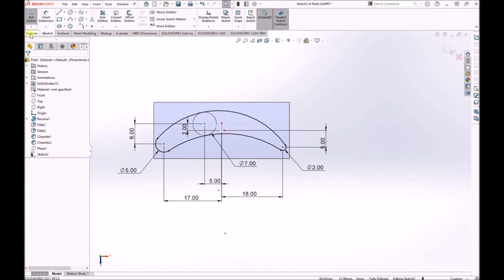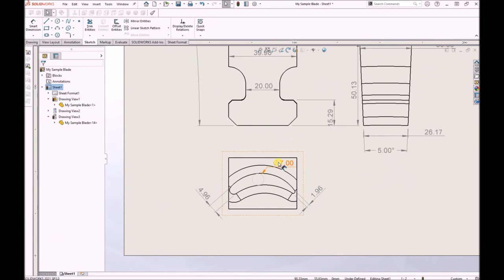Sample Steam Turbine Blade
I used solidworks to model up this generic sample steam turbine blade to use for training, demos and presentations. A very simple design with no twist in the airfoil.